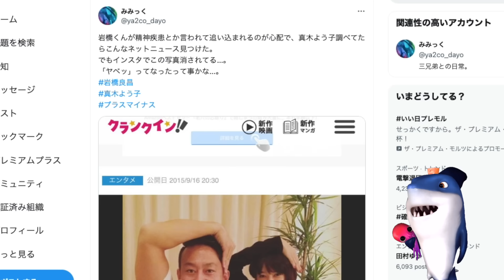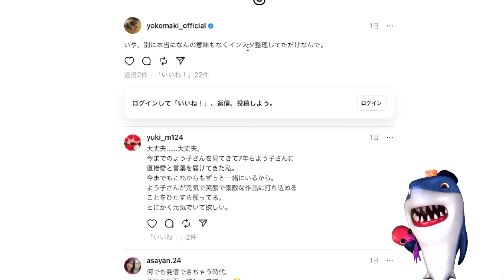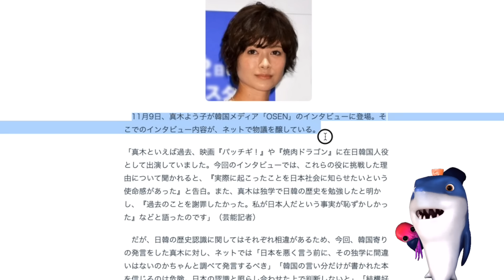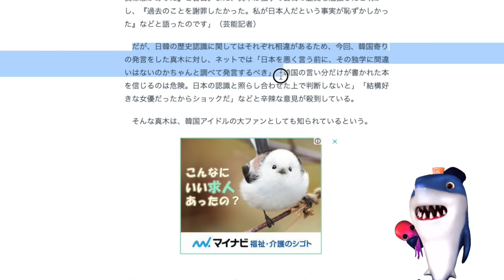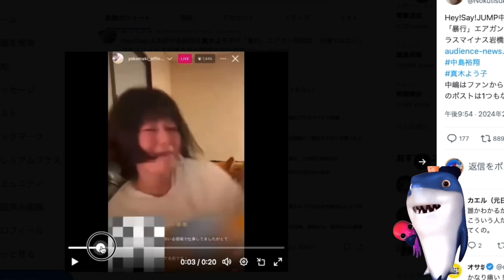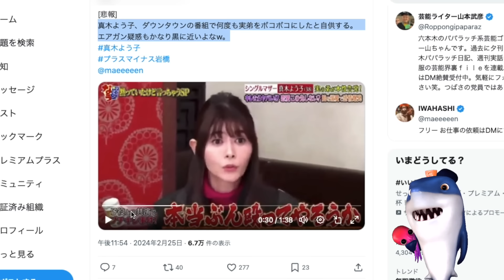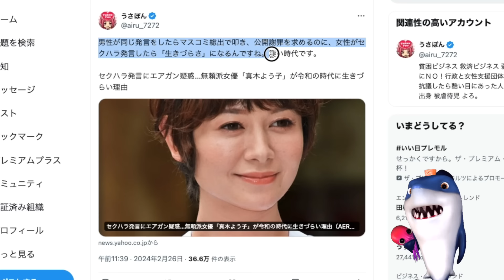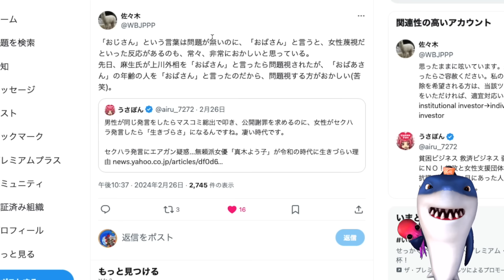【真木よう子】宮川とのインスタ写真削除に「たまたま整理してた」無茶な言い訳で逃げるも過去のヤバ話も発掘されるwなぜかメディアも無理筋で擁護し始めヤバすぎると話題にw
流石にその言い訳が無理があるだろうw🤣

参考リンク